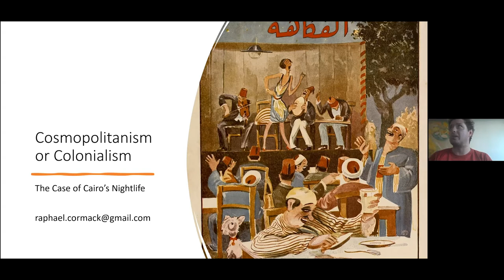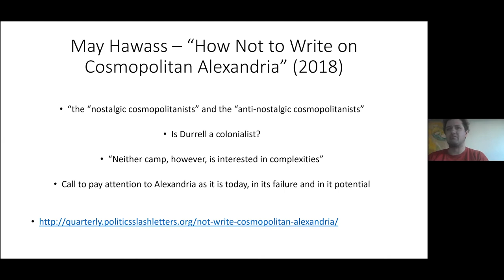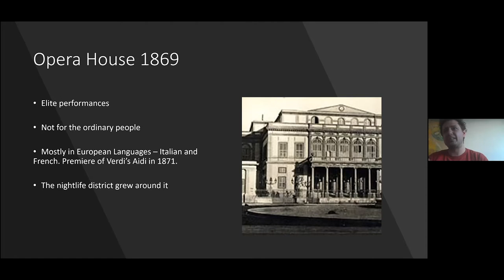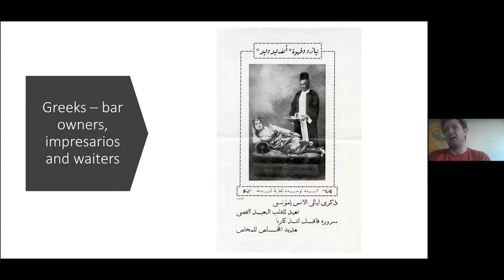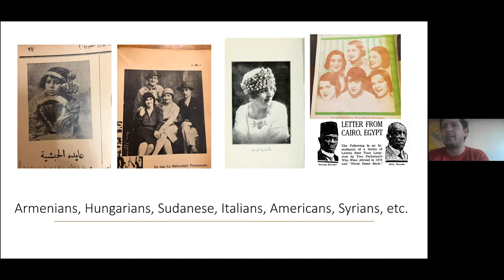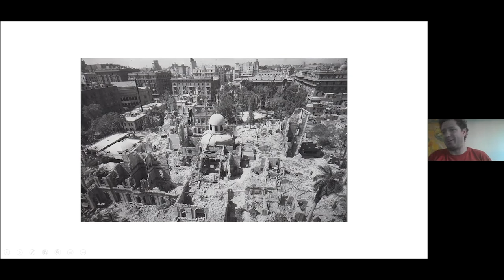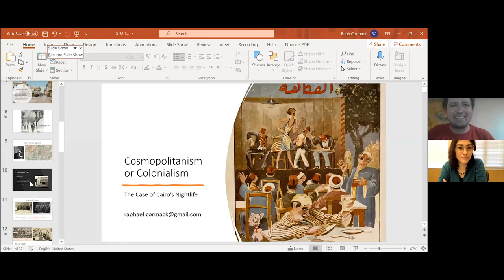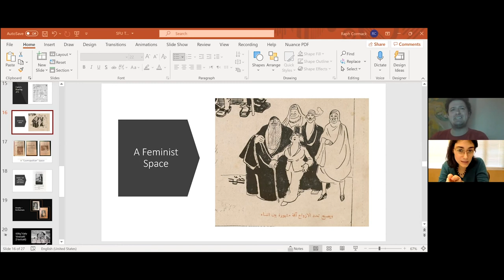Come to the Cabaret: Where to Look for Cosmopolitan Egypt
The Stavros Niarchos Foundation Centre for Hellenic Studies, Department of World Languages and Literatures (WLL) and Department of Gender, Sexuality, and Women's Studies (GSWS) were pleased to present award-winning editor and translator, Raphael Cormack, on Friday, September 24th, 2021, as part of the Stavros Niarchos Foundation Centre for Hellenic Studies' Fall Seminar Series.

Abstract
The conventional history of cosmopolitan Egypt has its traditional heroes - Lawrence Durrell, Constantine Cavafy, E.M. Forster - and is usually based in Alexandria. This talk tells a different story of Egyptian cosmopolitanism, one that took place in Cairo's Arabic-speaking nightclubs, theatres, and music halls. Here, Egyptians, Greeks, Armenians, French, and more, all came together to put on the shows that came to define this golden age of Egypt's entertainment industry. This talk looks at some of the characters of that period and attempts to reconceptualize our image of "Cosmopolitan Egypt".

Speaker bio
Raphael Cormack has a PhD in Egyptian Theatre from the University of Edinburgh. He has edited two collections of short stories translated from Arabic - The Book of Khartoum and The Book of Cairo. He is also a writer on Arabic culture and his work has appeared in the London Review of Books, Times Literary Supplement, The LA Review of Books, and elsewhere. Midnight in Cairo: The Divas of Egypt's Roaring '20s is his latest book publication.

Moderator
Eirini D. Kotsovili studied History and Hispanic studies at McGill University (B.A), and Literature at University of Oxford (M.St, D.Phil), where she was also Junior Dean (Somerville College). At SFU, she is a Committee member of the Stavros Niarchos Centre for Hellenic Studies, the Institute for the Humanities, as well as an Associate member of the Department of Gender, Sexuality and Women's Studies and the Department of World Languages and Literatures. She leads the Memory and Trauma research cluster, together with Dr. Capperdoni and Dr. Horncastle (HUM Dept) and serves as an Editorial Board member of the Journal of Modern Hellenism. Her research and teaching interests revolve around the notions of gender and identity, Modern Greece (comparative/transnational approach) and contemporary cultural production reflecting on the relation between past and present within various socio-political contexts.